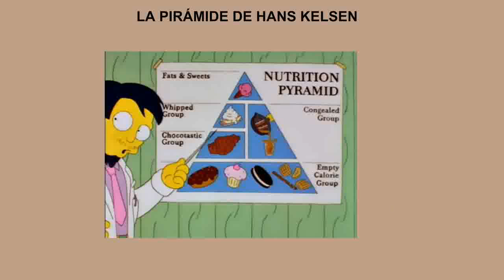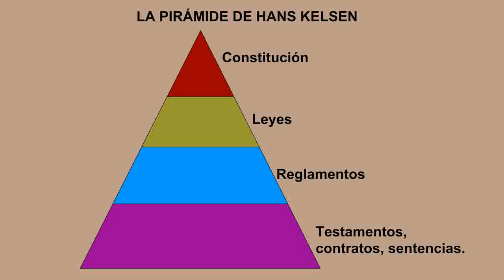1.4 Pirámide de las normas de Hans kelsen